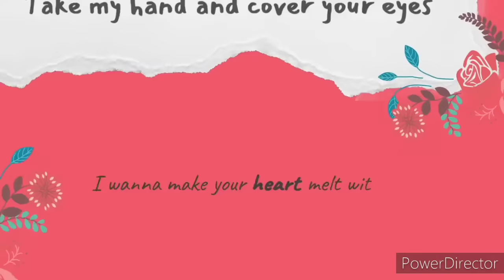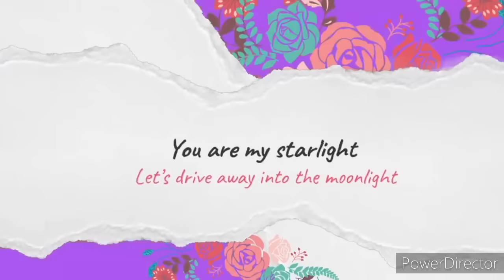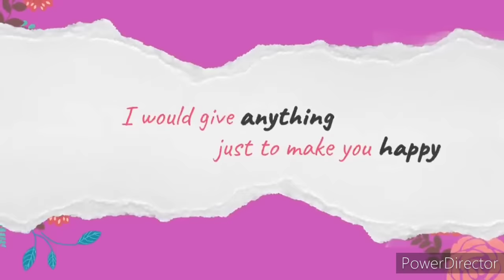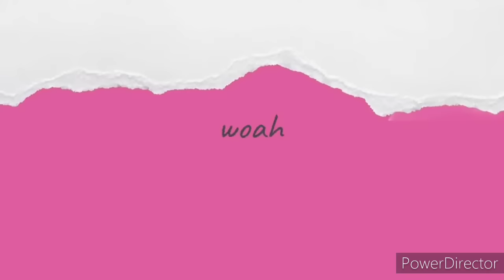the best songs of VICTORY BOYD